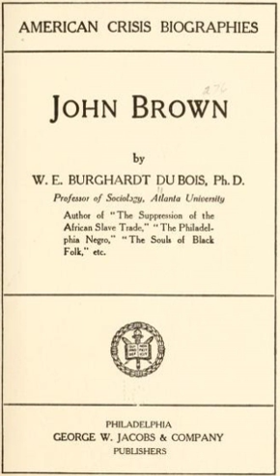John Brown: A Biography | Wikipedia audio article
- Socrates

SUMMARY
John Brown is a biography written by W. E. B. Du Bois about the abolitionist John Brown. Published in 1909, it tells the story of John Brown, from his Christian rural upbringing, to his failed business ventures and finally his "blood feud" with the institution of slavery as a whole. Its moral symbolizes the significance and impact of a white abolitionist at the time, a sign of threat for white slave owners and those who believed that only blacks were behind the idea of freeing slaves.
Du Bois highlights the moment in Brown's childhood when he first became radicalized against slavery:

But in all these early years of the making of this man, one incident stands out as foretaste and prophecy—an incident of which we know only the indefinite outline, and yet one which unconsciously foretold to the boy the life deed of the man. It was during the war that a certain landlord welcomed John to his home whither the boy had ridden with cattle, a hundred miles through the wilderness. He praised the big, grave and bashful lad to his guests and made much of him. John, however, discovered something far more interesting than praise and good food in the landlord's parlor, and that was another boy in the landlord's yard. Fellow souls were scarce with this backwoodsman and his diffidence warmed to the kindly welcome of the stranger, especially because he was black, half naked and wretched. In John's very ears the kind voices of the master and his folk turned to harsh abuse with this black boy. At night the slave lay in the bitter cold and once they beat the wretched thing before John's very eyes with an iron shovel, and again and again struck him with any weapon that chanced. In wide-eyed silence John looked on and questioned, Was the boy bad or stupid? No, he was active, intelligent and with the great warm sympathy of his race did the stranger "numerous little acts of kindness," so that John readily, in his straightforward candor, acknowledged him "fully if not more than his equal."

It was this moment that Brown pledged to destroy slavery. Du Bois describes Brown as a biblical character: fanatically devoted to his abolitionist cause but also a man of rigid social and moral rules. Du Bois simultaneously describes Brown as a revolutionary, prophet and martyr, and declares him to be "a man whose leadership lay not in his office, wealth or influence, but in the white flame of his utter devotion to an ideal."Du Bois showcases his studies on socialism and social Darwinism as well in this work, a continuation on his examination of the genealogy of blacks outlined in The Philadelphia Negro (1899) and The Souls of Black Folk (1903) that refutes the biological differences between blacks and whites.
As Du Bois draws out this biographical representation of John Brown, Brown was a man who based his reasoning for fighting against slavery not on social Darwinism, but on his personal morals.